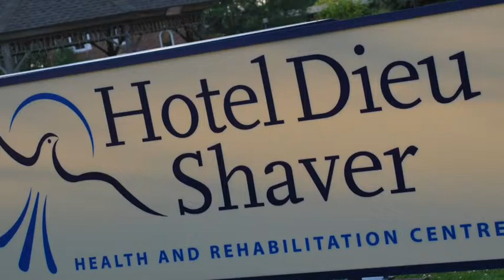Josh Durnan NFBT video